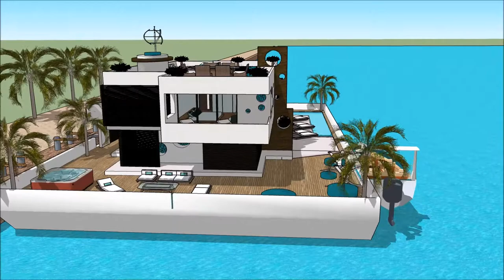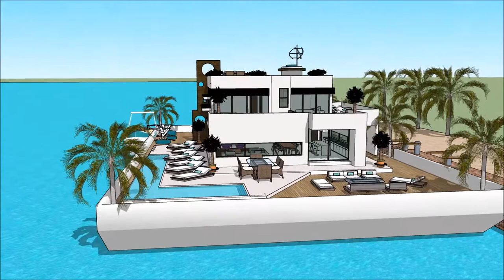Luxury Yacht Legend HOUSEBOAT LONDON ON WATER 2018 Exhibition and expo Superyachts and Mega Yacht in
The houseboatzania launching an innovative high-end luxury yacht houseboat home design potentially as a display of exhibition of the Luxury Yacht Legend HOUSEBOAT LONDON ON WATER 2018 Exhibition and expo Superyachts and Mega Yacht in.

The collection of the Houseboatzania concept of Luxury Yacht Legend HOUSEBOAT LONDON ON WATER 2018 Exhibition and expo Superyachts and Mega Yacht in consists of high luxury and architectural art pieces in minimalism combined with living on the waterfront of the harbour of

The houseboat yacht design has the basis to sustain living with high standards and contemporary structural design at Luxury Yacht Legend HOUSEBOAT LONDON ON WATER 2018 Exhibition and expo Superyachts and Mega Yacht in with numerous of prospects for excessive living and celebrating the desire of life worldwide: